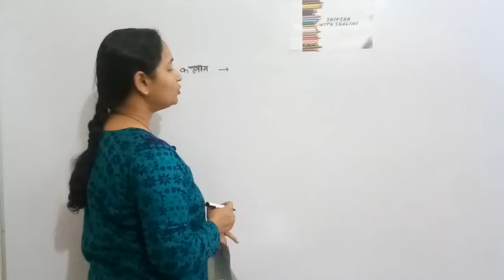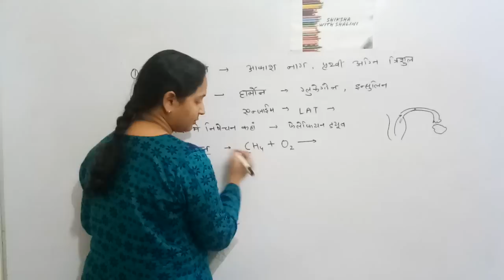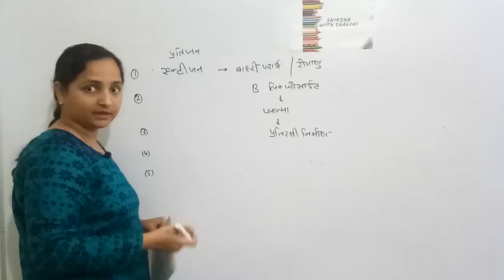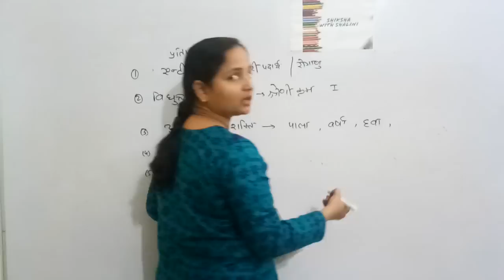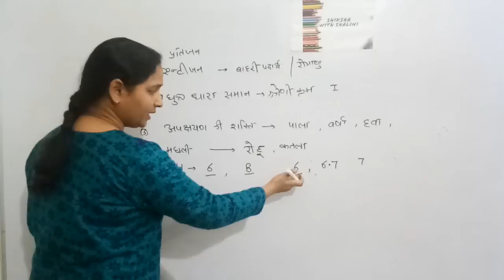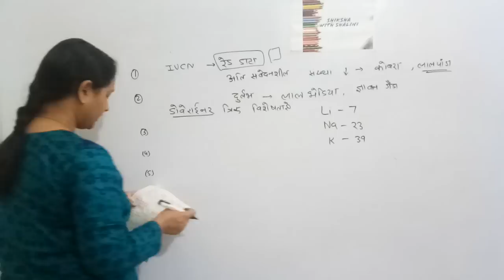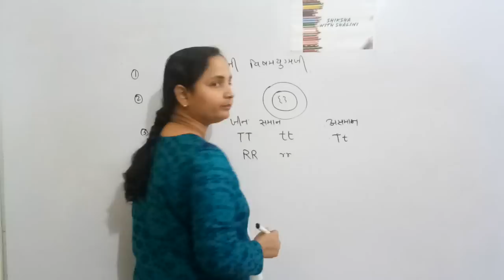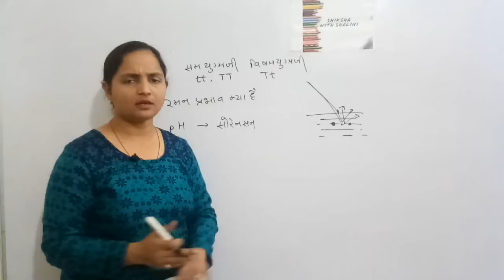20 most Important question science part 3 | shiksha with shalini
Rajasthan Board  of Secondary Education Science Class 10 ch. 5 part 6 (Hindi medium).

विषय - "लवण: गुण एवं उपयोग (Na2CO3, POP, ब्लीचिंग पाउडर) भाग-2"

राजस्थान बोर्ड,
बैंक,
शिक्षक भर्ती ग्रेड 1 ग्रेड 2,
एसएससी,
पुलिस भर्ती,
पटवारी,
एलडीसी,